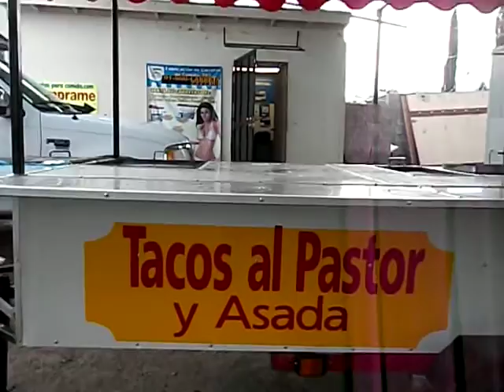Tacos al Pastor Fabricamos tu carreta Oliver Food Truck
SOMOS FABRICANTES DE CARRETAS, FOOD TRUCKS, LONCHERAS, REMODELACIONES A CAMIONES Y TODO PARA TU COCINA, SOLO LLAMANOS DE MEXICO AL 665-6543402 Y DE USA AL 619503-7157 ENVIAMOS A TODO ESTADOS UNIDOS Y MEXICO VISITANOS